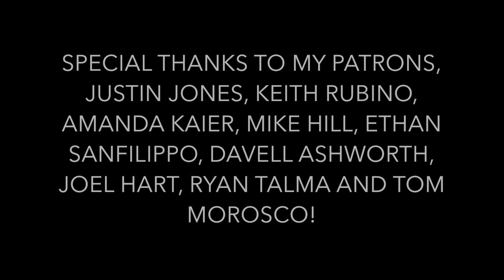SallyDrumz - Dance Gavin Dance - Death Of A Strawberry Drum Cover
It's been awhile since I've covered some DGD! Enjoy!

Drums: SJC Paramount Tuxedo with  10”, 12”, and 16” toms, 22” kick and M5 Maple 13” Umbreon Snare.

Heads: Remo Powerstroke P77 on Snare, Remo Smoke Emperor on Toms, Remo Powerstroke Black Dot on Kick.